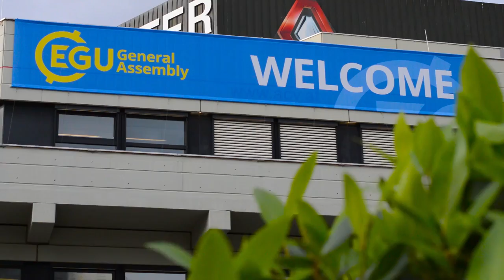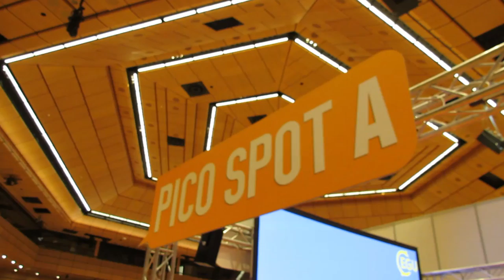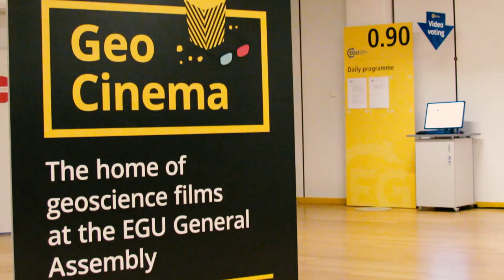EGU17 General Assembly Highlights Video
Video highlights from the EGU 2017 General Assembly, which took place at the Austria Center Vienna in Vienna, Austria on the week of 23–28 April 2017. (Video credit: EGU/Kai Boggild)

The European Geosciences Union is Europe’s premier geosciences union, dedicated to the pursuit of excellence in the Earth, planetary, and space sciences for the benefit of humanity, worldwide. It is a non-profit interdisciplinary learned association of scientists founded in 2002. The EGU has a current portfolio of 17 diverse scientific journals, which use an innovative open access format, and organises a number of topical meetings, and education and outreach activities. Its annual General Assembly is the largest and most prominent European geosciences event, attracting over 13,000 scientists from all over the world. The meeting’s sessions cover a wide range of topics, including volcanology, planetary exploration, the Earth’s internal structure and atmosphere, climate, energy, and resources. The EGU 2017 General Assembly took place in Vienna, Austria, from 23 to 28 April 2017.

Credits:

Video produced by Kai Boggild for the European Geosciences Union. Filmed by Kai Boggild and Keri McNamara.

With thanks to Copernicus Meetings for organising the conference.